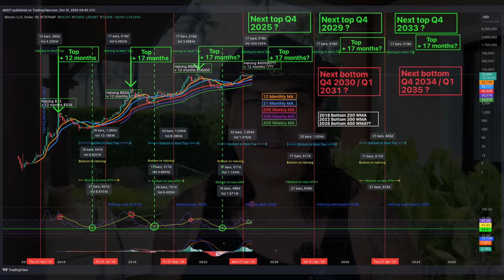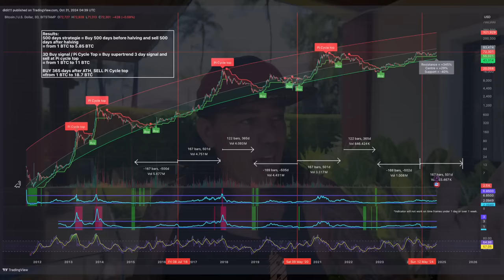WARNING!! IN BITCOIN THIS WILL BE THE MOMENT TO TAKE PROFIT!!